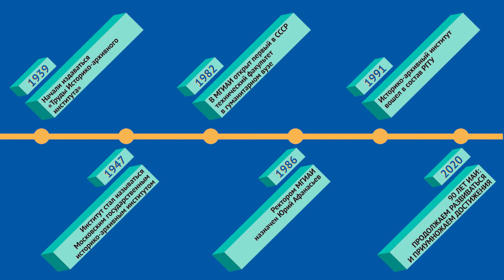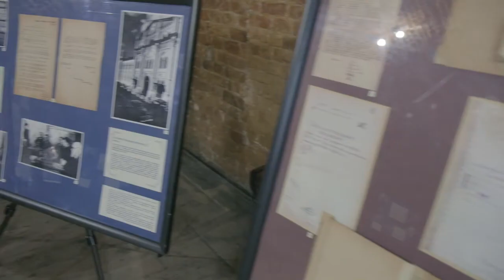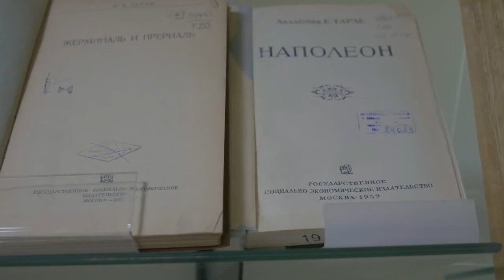90 лет ИАИ